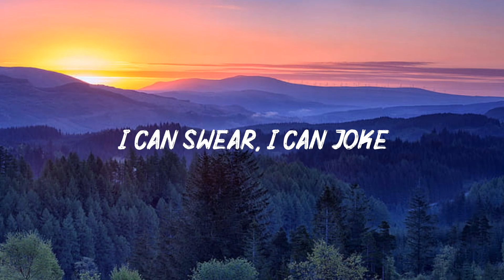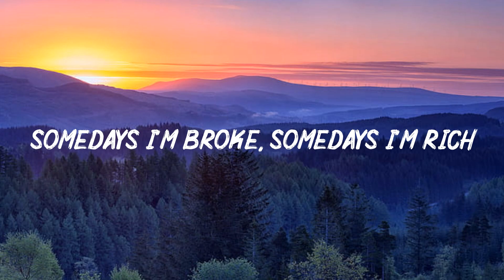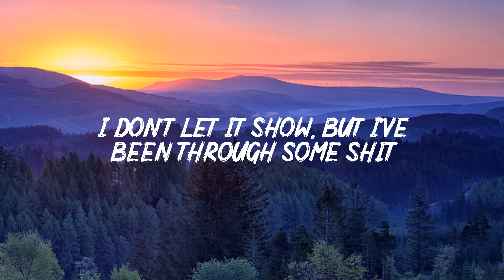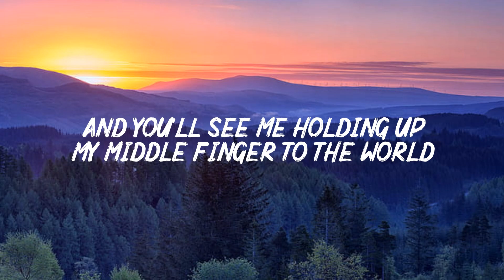Pretty Girl (Lyrics) - Maggie Lindemann -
LYRICS :
[Chorus]
And you see me holding up my middlefinger to the world
F*** your ribbons and your pearls

[Pre-Chorus]
Some days I'm nice, some days I can be a bi***
I don't let it show, but I've been through some s***

[Chorus]
'Cause I'm not just a pretty girl, I'm not just a pretty girl